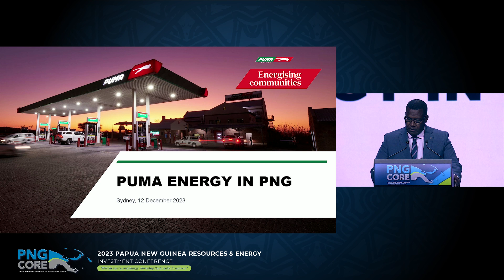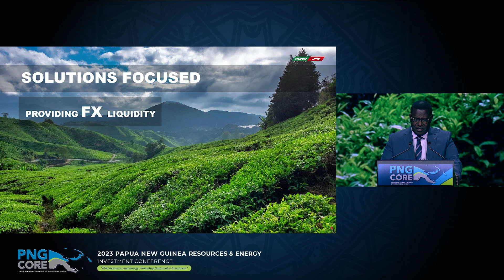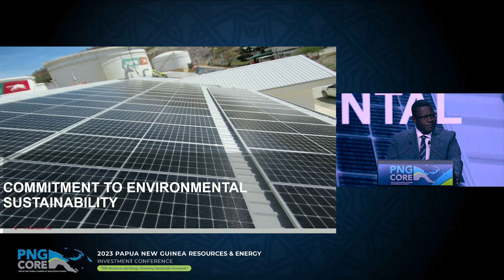Puma Update | Hulala Tokome, Chairman & Managing Director, Puma Energy PNG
SESSION 7: INDUSTRY UPDATES